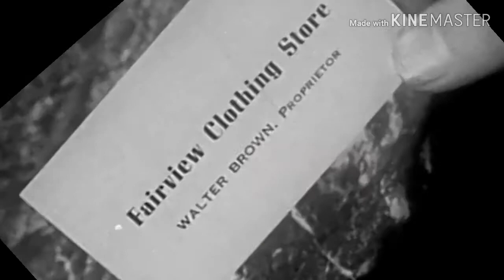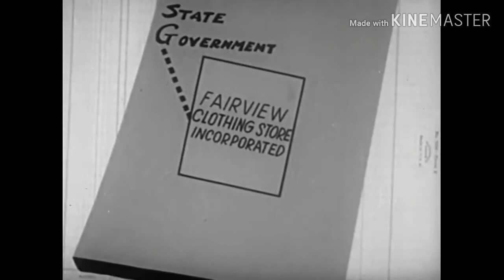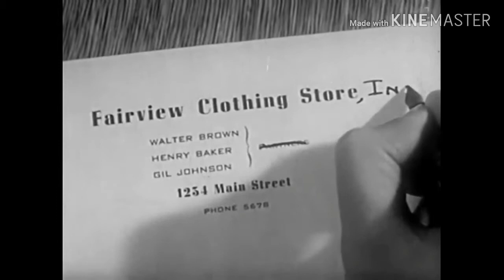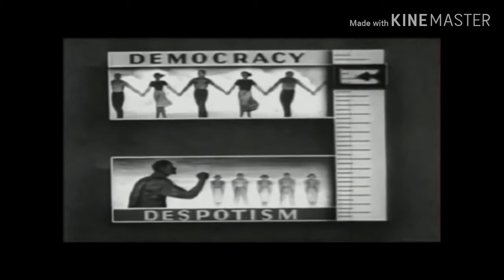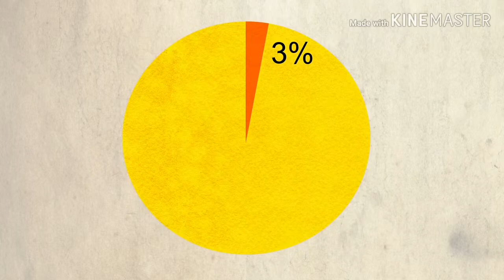American Global Corporations ALL Share 1 Vulnerability [ chartered at state level + it expires ]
American Corporations ALL  Have Same Vulnerability Will The People Do Anything

PROBABLY NOT DO THEY EVER ?